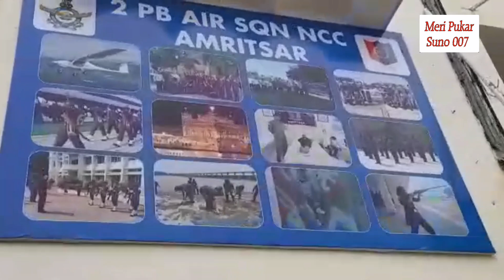ਦਰਬਾਰ ਸਾਹਿਬ ਦੀ ਫੋਟੋ NCC ਬੱਚਿਆਂ ਦੇ ਪੈਰਾਂ ਹੇਠ ਲਗਾਉਣ ਤੇ ਵਿਰੋਧ ਕਰ ਮੁਲਾਜ਼ਮ ਨੂੰ ਜਾਣਬੁੱਝ ਕੇ ਕੀਤਾ ਮੁਅੱਤਲ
ਸ੍ਰੀ ਦਰਬਾਰ ਸਾਹਿਬ ਅੰਮ੍ਰਿਤਸਰ ਸਾਹਿਬ ਸਰਕਾਰੀ ਦਫ਼ਤਰ ਦੇ ਅੰਦਰ ਦਰਬਾਰ ਸਾਹਿਬ ਦੀ  ਫੋਟੋ ਐਨ ਸੀ ਸੀ  ਬੱਚਿਆਂ ਦੇ ਪੈਰਾਂ ਹੇਠ ਲਗਾਉਣ ਤੇ ਸਰਕਾਰੀ ਬਾਬੂਆਂ ਨੇ ਵਿਰੋਧ ਕੀਤਾ ਤਾਂ ਉਸ ਦੇ ਨਤੀਜੇ ਵਜੋਂ ਸਰਕਾਰੀ ਬਾਬੂਆਂ ਨੂੰ ਕੀਤਾ ਮੁਅੱਤਲ
 ਸ੍ਰੀ ਅੰਮ੍ਰਿਤਸਰ ਸਾਹਿਬ ਵਿਖੇ ਐਨ ਸੀ ਸੀ 2 ਪੰਜਾਬ ਏਅਰ ਸਉਕਆਡਰਨ ਦੇ ਦਫਤਰ ਦੇ ਅੰਦਰ ਸੀ੍ ਦਰਬਾਰ ਸਾਹਿਬ ਦੀ ਫੋਟੋ ਐਨ ਸੀ ਸੀ ਕੈਡਿਟਾ ਦੇ ਪੈਰਾਂ ਹੇਠ ਲਗਾਉਣ ਤੇ ਸਰਕਾਰੀ ਬਾਬੂਆਂ ਨੇ ਆਪਣੇ ਅਫਸਰ ਨੂੰ ਕਿਹਾ ਕਿ ਇਸ ਪਵਿੱਤਰ ਅਸਥਾਨ ਦੀ ਫੋਟੋ ਗਲਤ ਲਗਾਈ ਹੈ ਜੋ੍ ਸਾਡੀਆਂ ਸਿੱਖ ਭਾਵਨਾਵਾਂ ਠੇਸ ਪਹੁੰਚ ਰਹੀ ਹੈ  ਪਰ ਅਫਸਰ ਇਹ ਸੁਣ ਕੇ ਤੈਸ਼ ਵਿੱਚ ਆ ਗਿਆ ਤੇ ਕਹਿਣ ਲੱਗਾ ਕਿ ਇਹ ਫੋਟੋ ਇਥੇ ਹੀ ਲਗੇਗੀ। ਤੇ ਮੌਕੇ ਤੇ ਸਰਕਾਰੀ ਬਾਬੂਆਂ ਨੂੰ ਧਮਕਾਉਂਦੇ ਹੋ ਕਹਿਨ ਲੱਗਿਆ ਕਿ ਮੈਂ ਤੁਹਾਨੂੰ ਮੁਆਤਲ ਕਰਾਂ ਦਿਆਂਗੇ।
ਯੂਨਿਟ ਅਫਸਰ ਤੇ ਗਰੁੱਪ ਕਮਾਂਡਰ ਰੋਹਿਤ ਸ਼ਰਮਾ ਵਲੋਂ
ਡੀ ਪੀ ਆਈ , ਆਈ ਏ ਐਸ ਅਮਰਪਾਲ ਸਿੰਘ, ਸਹਾਇਕ ਡਾਇਰੈਕਟਰ ਦੀ ਮਿਲੀ ਭੁਗਤ ਨਾਲ ਹੀਰਾ ਸਿੰਘ ਜੂਨੀਅਰ ਸਹਾਇਕ, ਹਰਚੰਦ ਸਿੰਘ ਲਾਸਕਰ, ਨੂੰ ਮੁਅੱਤਲ ਕਰ ਦਿੱਤਾ ਹੈ । ਜੋ ਅੱਜ ਗਰੁੱਪ ਕਮਾਂਡਰ ਅਮਿ੍ਰਤਸਰ ਦੇ ਗੇਟ ਮੂਹਰੇ ਸ਼ਾਂਤਮਈ ਧਰਨਾ ਵੀ ਦਿਤੀ ਗਿਆ